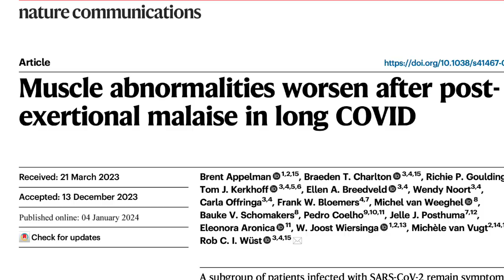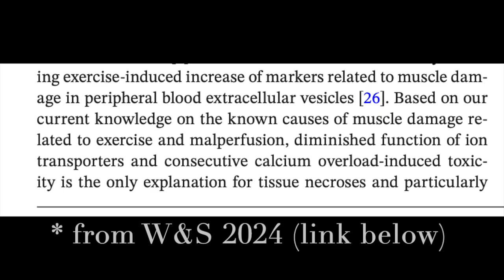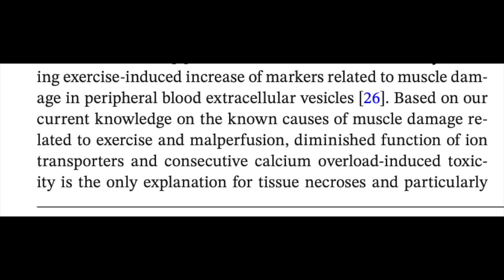Post-Exertional Malaise Is NOT Caused by the Brain! What Research Shows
Some ME/CFS influencers and brain retraining coaches claim that post-exertional malaise (PEM) is just the product of a sensitised nervous system — as if nothing else is actually going wrong in the body.

In this video, I explain why that view is dangerously misleading and flat-out wrong. I cover the latest biomedical research on PEM, including evidence for low blood volume, energy metabolism dysfunction, inflammation, and microclots — all of which point to real, measurable biological changes.

If you’ve ever been told it’s “all in your head,” this video is for you. It’s also highly relevant to Long Covid, POTS, and other post-viral syndromes where PEM is a core feature.

⏱️ Timestamps
0:00 start
0:53 introduction
02:48 what is happening during post-exertional malaise / PEM?
05:15 what causes this muscle tissue death/necrosis